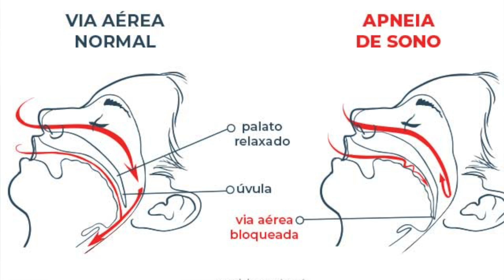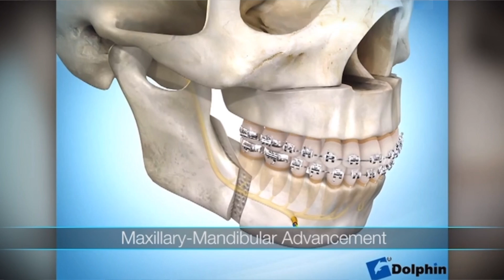Antes e Depois - Caso Clínica - Cirurgia Ortognática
Caso clínico de hoje é uma cirurgia ortgnática associado a cirurgia de ATM para ganho de estética e funcionalidade, tratando a apneia obstrutiva .

Caso do Dr. Marcos Tomazi com o Dr. Thales Cousen e Dr. Mateus Figueiredo.